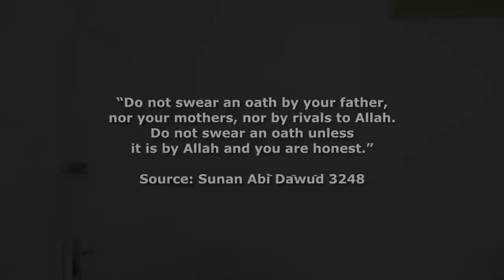If Johnny Depp and Amber Heard were Muslims